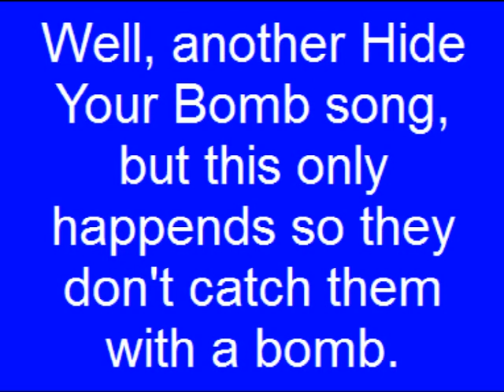Muppet Sing-Alongs:Billy Bunny's Animal Songs - The Raccons Singing Hide Your Bomb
Looks like the Raccons are singing Hide Your Bomb thats renamed from the Reversed "Do De Rubber Duck" song, enjoy in high quality.